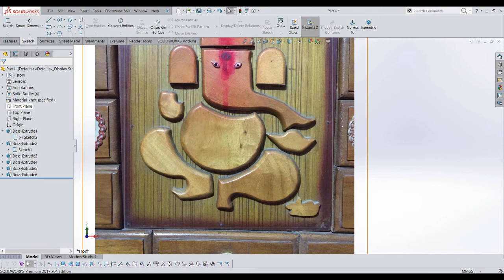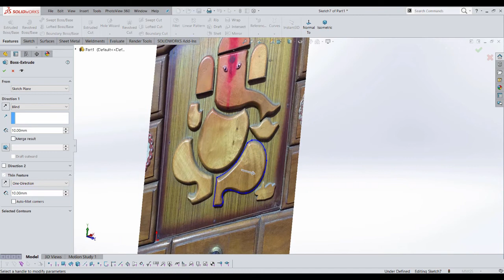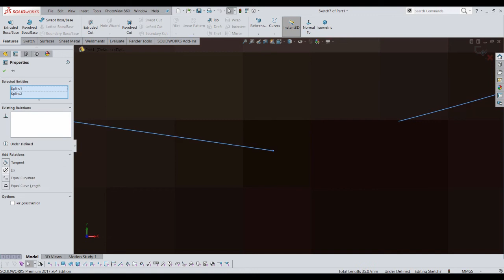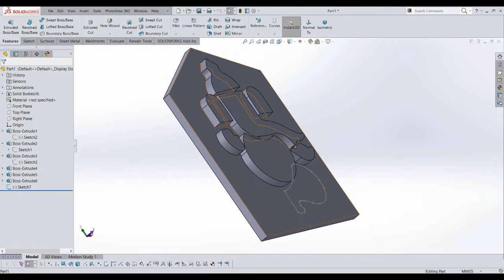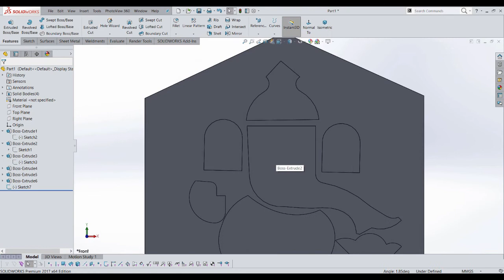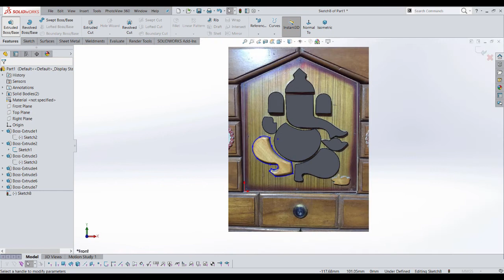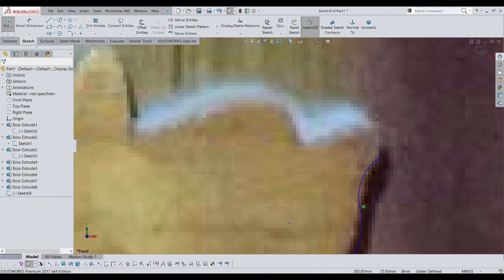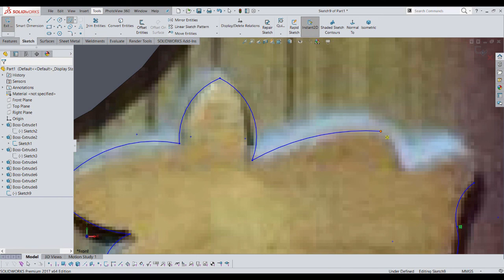Solidworks Tutorial ! Wood God Ganesh 3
AllSketchTool
SketchCondition
UnderDefined
FullyDefined
OverDefined
SketchExpert
ExtrudeBoss
ExtrudeCut
RevolveBoss
RevolveCut
SweepBoss
SweepCut
PlaneCreation
LoftedBoss
LoftedCut
HoleWizard
Fillet
chamfer
TypesofPatterns

 Laptop Information